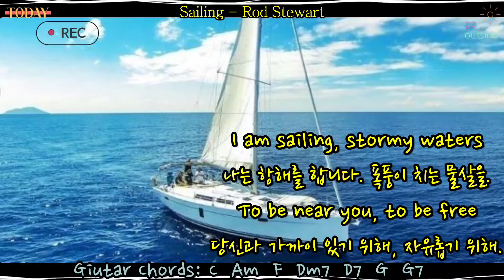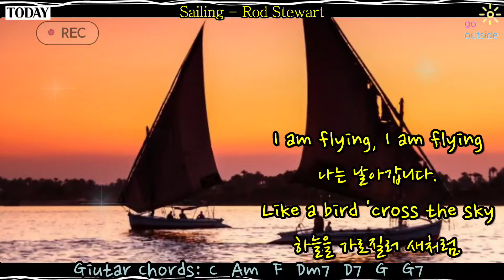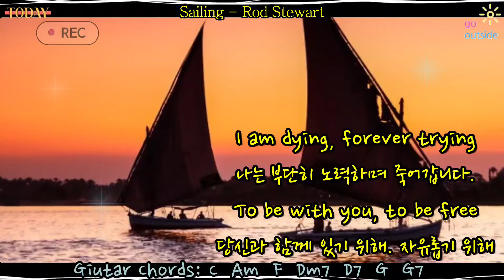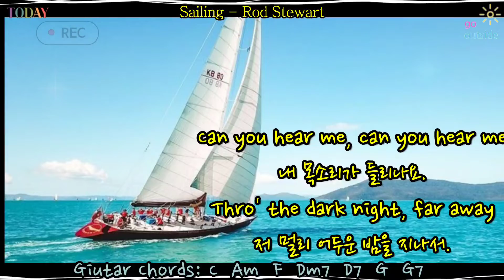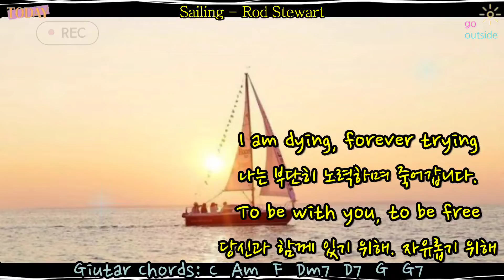Sailing- Rod Stewart Original ( Cover Ji-Yeun Choi 최지연 )